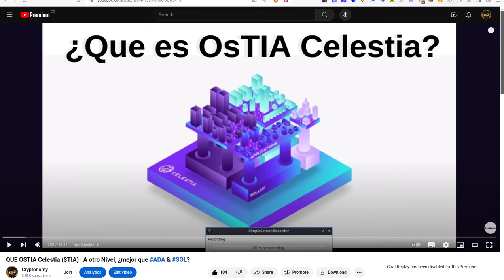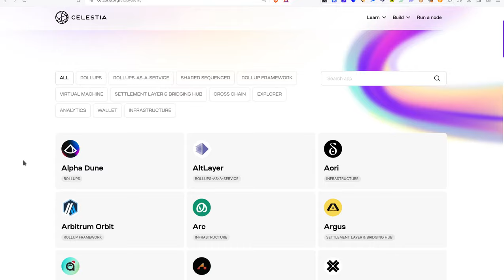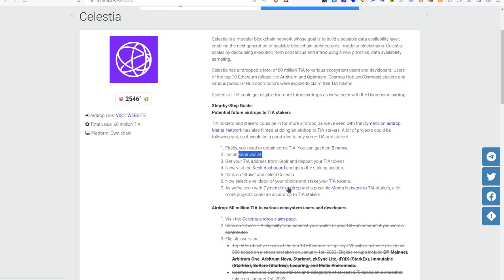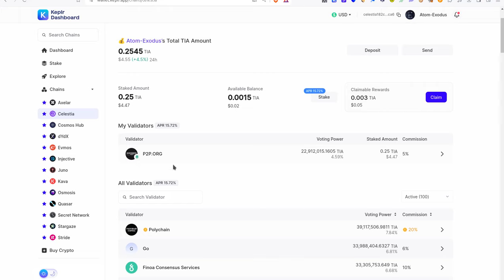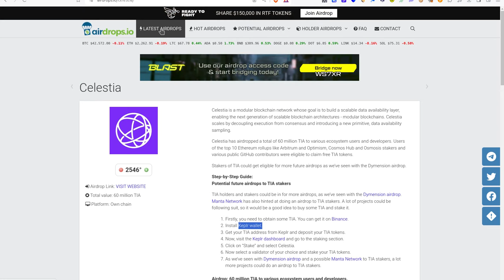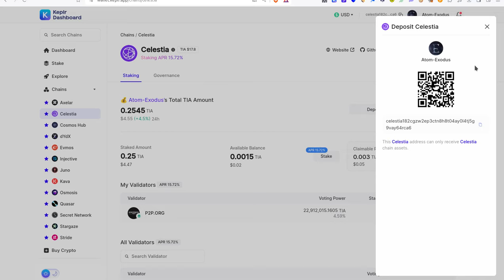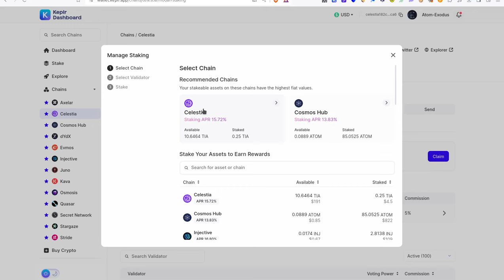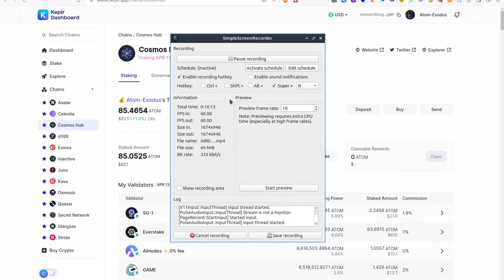🪂 AIRDROPS 🪂 CELESTIA: Como calificar a todos!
Hola a tod@s, Bienvenidos a su canal 𝘾𝙧𝙮𝙥𝙩𝙤𝙣𝙤𝙢𝙮, en esta entrega les comparto la mejor manera de anticiparnos a los airdrops que se vayan a realizar durante este #2024 en el ecosystema de celestia y de esta manera nos posicionamos para calificar en la gran mayoria.

⌚️Marcas de tiempo: Timestamps:
[00:00:00]  Introducción
03:10  Fundamentales CoinMarketCap
04:01  Celestia Ecosystem
05:31  Airdrops.io Celestia Requisistos
06:51  SnowBallBot abre operacion de arbitrage
07:11  Keplr DashBoard
07:21  Keplr Wallet como Instalarla y crear tu wallet
09:11  Comprar TIA y enviarsela a su Wallet Keplr
11:21  Celestia Twitter Account
12:11  Bard.Google recomendaciones para los Airdrops
12:51  Kelpr DashBoard para realizar el Satke de Celestia
13:21  Osmosis DEX
14:21  Stakeing de Celestia (TIA)

◢ Atn. 𝖢𝗋𝗒𝗉𝗍𝗈𝗇𝗈𝗆𝗒